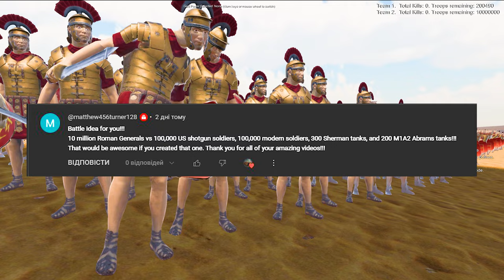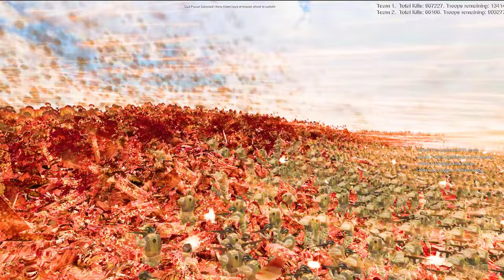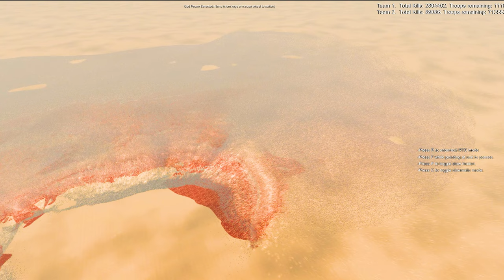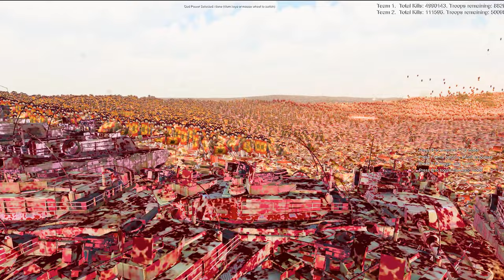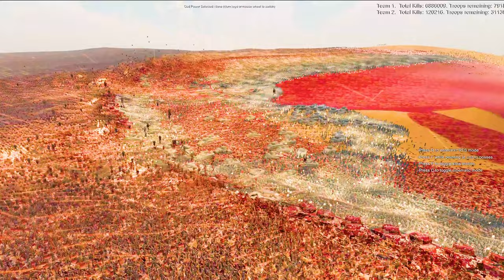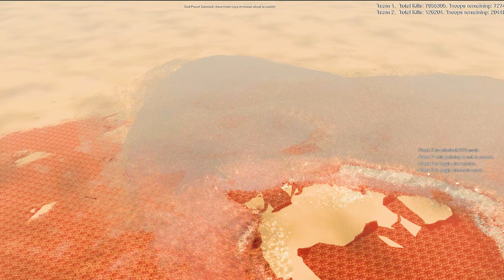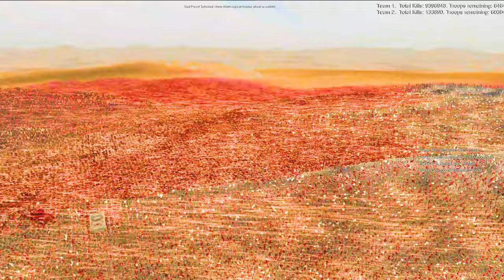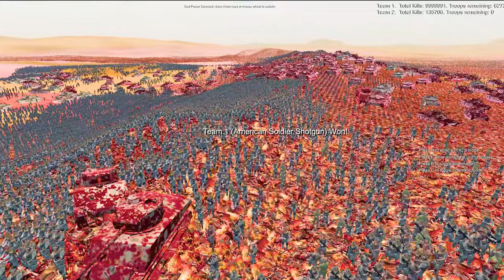10,000,000 Roman Generals against 200,000 Modern army | Ultimate Epic Battle Simulator 2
10,000,000 Roman Generals against 200,000 Modern army | Ultimate Epic Battle Simulator 2

In this battle, a modern army of 100,000 US shotgun soldiers, 100,000 modern soldiers, 300 Sherman tanks, and 200 M1A2 Abrams tanks against 10,000,000 Roman Generals!
If you want me to create your battle, describe it in the comments.

Let's not ignore the elephant in the room! UEBS2 features revolutionary new crowd rendering and AI technology that uses pure GPU POWER to bring nation-size battles to life! Witness the first game to fully utilize full GPU acceleration for every AI individual and all the technology behind the crowd tech. UEBS2 handles 100 times more characters on screen than its predecessor and in far greater detail and quality. Details were not ignored, every individual has highly advanced decision-making and animation, all while working together for a greater goal. We are also working on our own 'mass' GPU physics engine. We hope to bring physics to a scale never before seen, which may allow thousands of ragdolls and millions of physics-based objects. Remember, our physics engine is in very early development so we can't make any guarantees.

This was made using the Ultimate Epic Battle Simulator 2. UEBS 2.